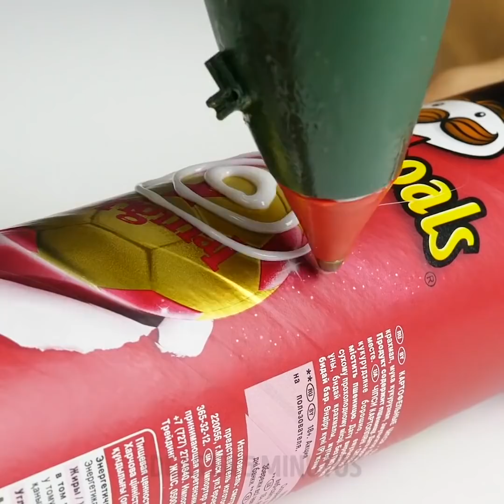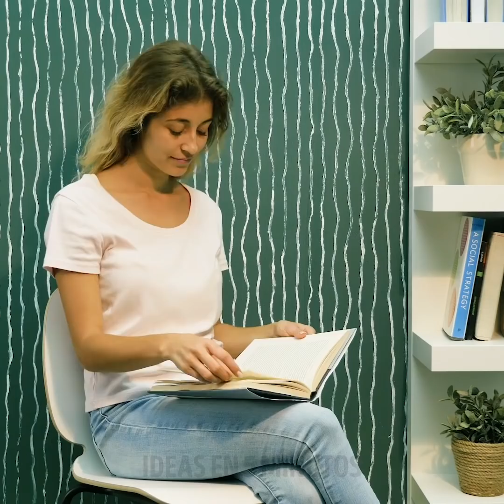IDEAS DE DECORACIÓN DE PARED || 23 TRUCOS DE ARTE LOCOS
INCREÍBLES ARTESANÍAS Y TRUCOS PARA PAREDES PARA UNA HERMOSA CASA

Hoy te muestro cómo sentirte cómodo con las pinturas y crear hermosas pinturas para tus paredes, incluso si eres un principiante.
Puedes usar recortes de cartón y pintar sobre ellos para darles un patrón abstracto. Luego, presiónalos contra un lienzo o tu pared y pinta anillos blancos a su alrededor para que se parezcan a los planetas.
También puedes crear hermosas pinturas de arte fluido colocando un colador de fregadero en el medio de un lienzo y luego vierte diferentes colores sobre él. Después de que tu lienzo esté lleno de pintura, inclínalo hacia los lados para distribuir la pintura de manera uniforme y listo.
También te muestro algunos trucos de pintura fáciles que te ayudarán a retratar todo lo que quieras en tu obra de arte. Una de ellas es crear troncos en te usando hilo dental blanco. También puedes usar una esponja de cocina limpia y colores oscuros para hacer una pintura de galaxias.

Marcas de tiempo:
0:07 - Increíble pintura del planeta
2:27 - Increíble pintura de galaxias
3:30 - Pintura genial de galaxias
5:27 - Ideas de decoración de paredes
7:28 - Tutorial de pintura impresionista
10:51 - Increíble arte fluido de cartón
13:01 - forma inesperada de pintar tus paredes